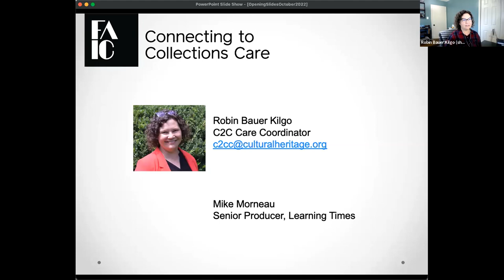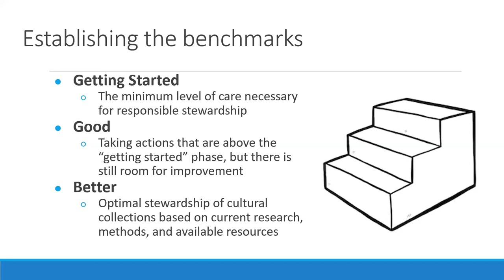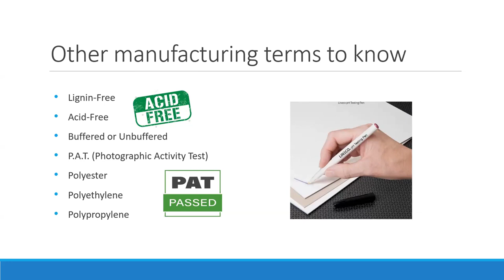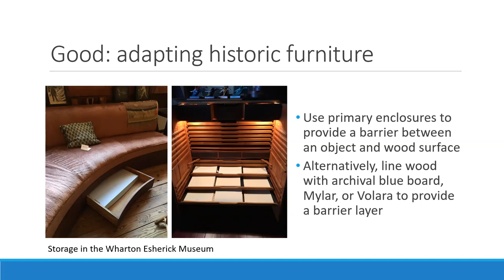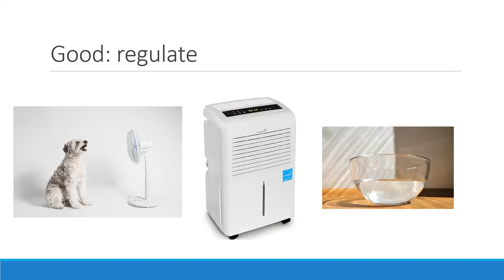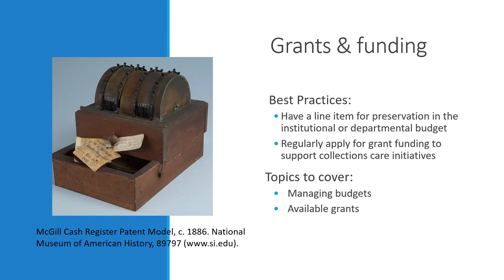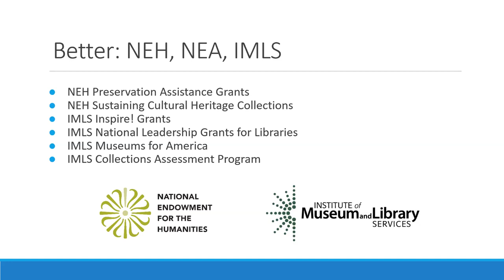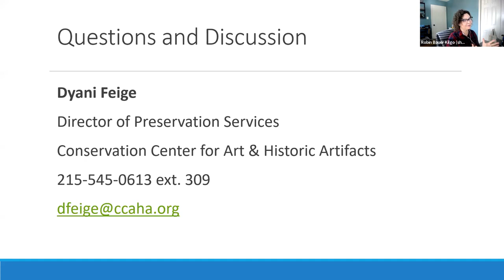C2C Care Forget the Best: Good and Better Approaches to Preservation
While having a top-tier collections care program that adheres to best practices might be seen as a goal for your institution, the reality is that there are often barriers related to time, money, and staffing that prevent us from working to achieve the “best.” Using a model that breaks the larger best practices into smaller, attainable benchmarks, participants will be encouraged to think differently about how they approach collections care efforts. This webinar will explore instances in which it is perfectly appropriate for institutions to forgo the “best” in favor of “good” and “better” approaches to preservation that help them make incremental steps towards improved collections care.

Presenter
Dyani Feige, Director of Preservation Services at the Conservation Center for Art & Historic Artifacts (CCAHA), works with libraries, archives, museums, and other cultural organizations to conduct needs and risk assessments, assist in disaster planning, and help develop policy and planning documents for collections. She also develops and presents education programs on preservation and conservation concerns.

Before joining the staff of CCAHA in 2010 as Preservation Specialist, Dyani worked in the Brooklyn Museum Libraries & Archives. She has also worked in the New York Public Library’s Preservation Division; for the Conference Board; and in the Special Collections & Archives at Kent State University. Dyani received her MS in Library and Information Science with a Certificate in Archives at Pratt Institute and her BM in Music Business from New York University. She is a recognized Digital Archives Specialist through SAA.